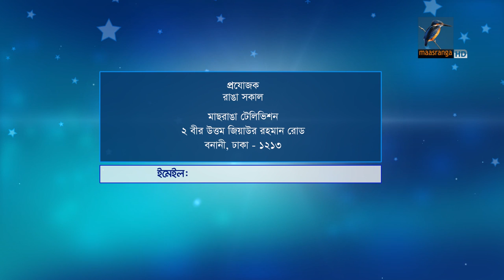Ranga Shokal | Kebria, Jion | Dr. Md. Bodruzzaman Bhuiyan | Talk Show | Maasranga TV | 2018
শিবলী মোহাম্মদ এদেশের প্রতিথযশা একজন নৃত্যশিল্পী। কত্থক নৃত্যে তার প্রাতিষ্ঠানিক শিক্ষা হলেও তিনি ইউরোপিয়ান ধারার সঙ্গে উপমহাদেশীয় নৃত্যের সমন্বয় করে যথেষ্ট সুনাম কুড়িয়েছেন। অত্যন্ত গুণী এই নৃত্যশিল্পী এ পর্যন্ত সহস্্রাধিক ডান্সরিসাইটালের নির্দেশনা দিয়েছেন। এছাড়া অভিনয়ের পাশাপাশি নির্দেশনা দিয়েছেন অসংখ্য নৃত্যনাট্যে। যার মধ্যে ‘চিত্রাঙ্গদা’, ‘চিরঅম্লান’, ‘শকুন্তলা’, ‘শাপমোচন’ ইত্যাদি উল্লেখযোগ্য। টেলিভিশন এবং মঞ্চ ছাড়াও খ্যাতিমান নৃত্যশিল্পী শিবলী মোহাম্মদ তার নৃত্যের মাধ্যমে মুগ্ধ করেছিলেন বিশ্বকাপ ক্রিকেট ২০১১- র উদ্বোধনী অনুষ্ঠানে আগত দর্শকদের। বর্তমানে তিনি বাংলাদেশের অন্যতম নাচ শিখবার প্রতিষ্ঠান ‘নৃত্যাঞ্চল’- এর গুরুত্বপূর্ন দায়িত্ব পালন করছেন। শিবলী মোহাম্মদ ২০০৮ সালের শ্রেষ্ঠ পুরুষ নৃত্যশিল্পী হিসেবে পেয়েছেন বাচসাস পুরস্কার এছাড়া যুক্তরাষ্ট্র থেকে জর্জ হ্যারিসন অ্যাওয়ার্ড, যায়যায় দিন পদক, প্রথম আলো পদক, ইউনিসেফ পদকসহ পেয়েছেন অসংখ্য পদক এবং সম্মাননা ।

Host: Kebria, Jion
Guest: Dr. Md. Bodruzzaman Bhuiyan
Date: 7 November 2018

2 Bir Uttam Ziaur Rahman Road